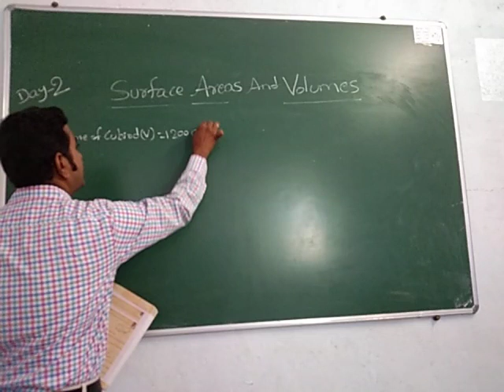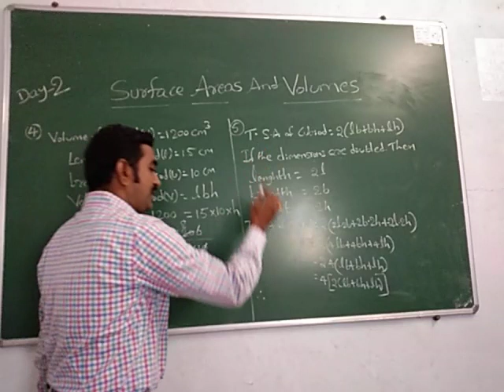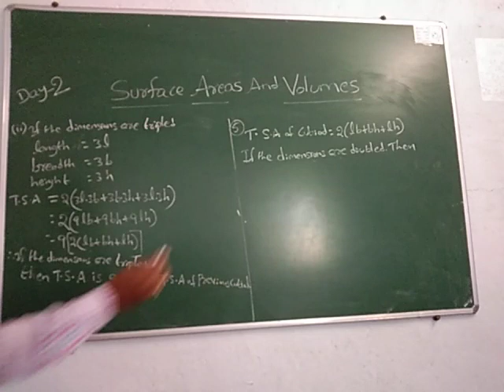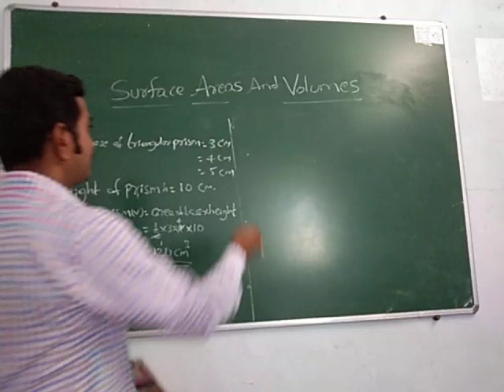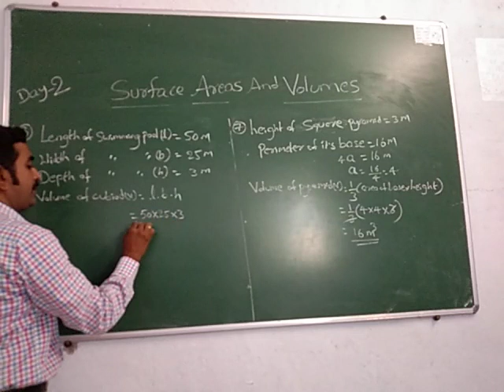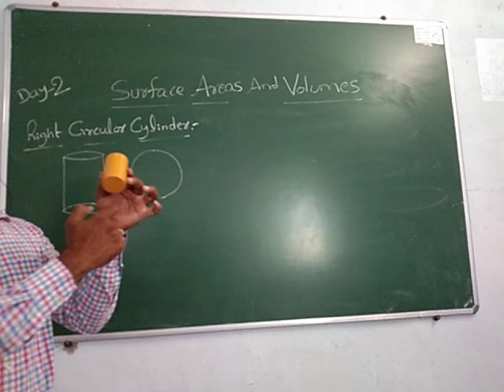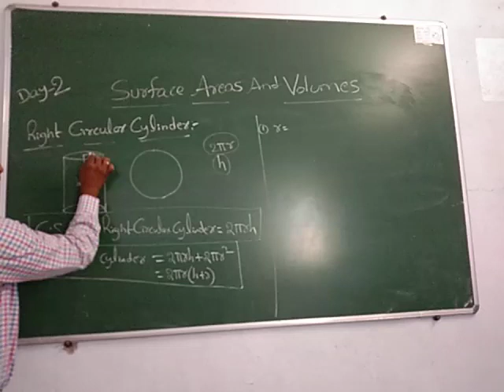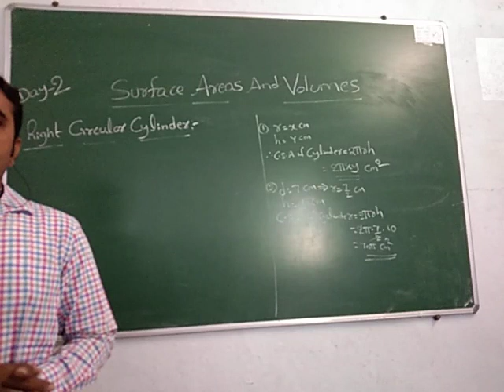Surface Areas and Volumes Part 2